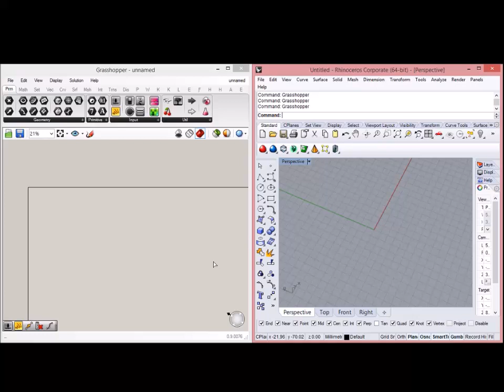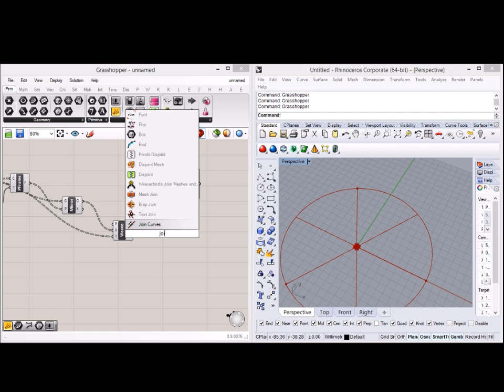Straight Angle Mirror Curves